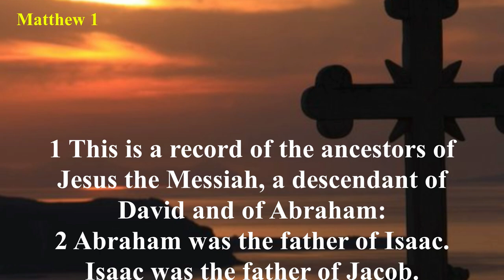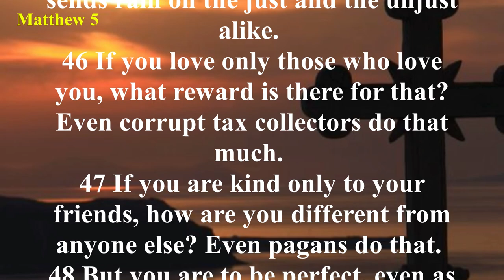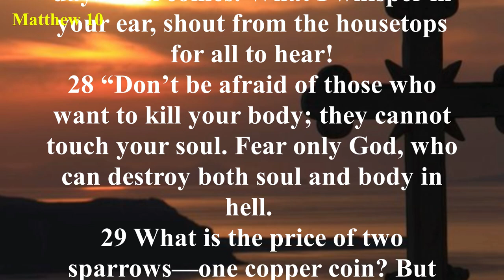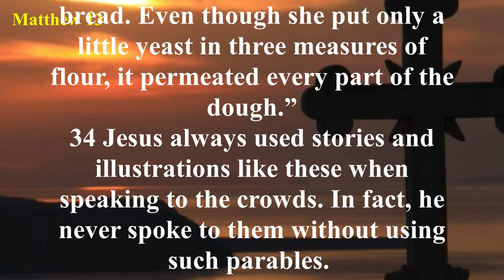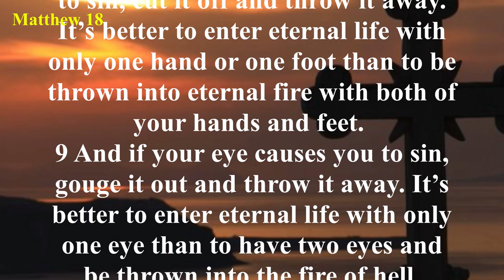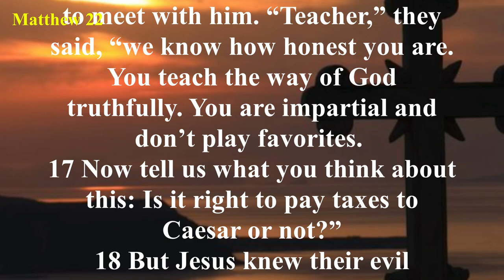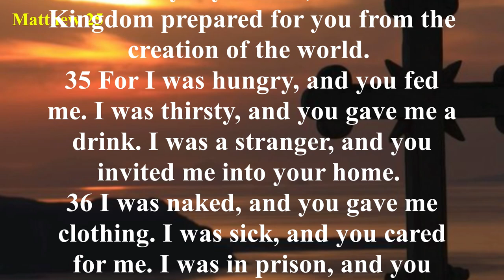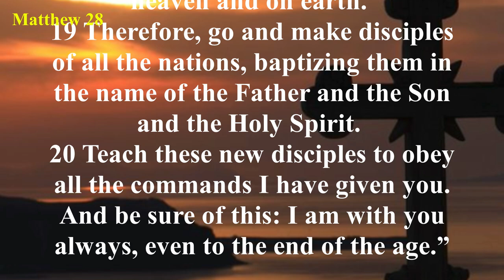Matthew (NLT) - Audio Bible with Text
The Gospel of Matthew discusses the lineage, birth, and early life of Christ in the first two chapters. From there, the book discusses the ministry of Jesus. The descriptions of Christ’s teachings are arranged around “discourses” such as the Sermon on the Mount in chapters 5 through 7. Chapter 10 involves the mission and purpose of the disciples; chapter 13 is a collection of parables; chapter 18 discusses the church; chapter 23 begins a discourse about hypocrisy and the future. Chapters 21 through 27 discuss the arrest, torture, and execution of Jesus. The final chapter describes the Resurrection and the Great Commission.